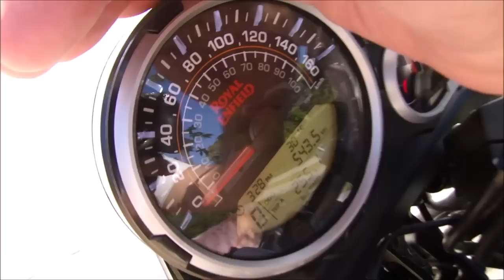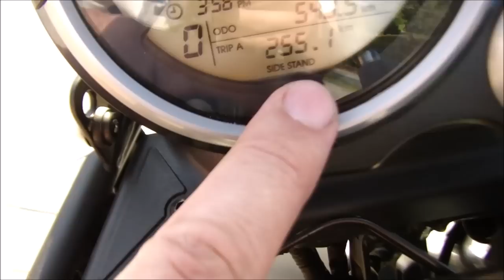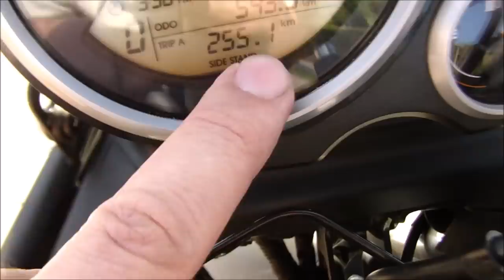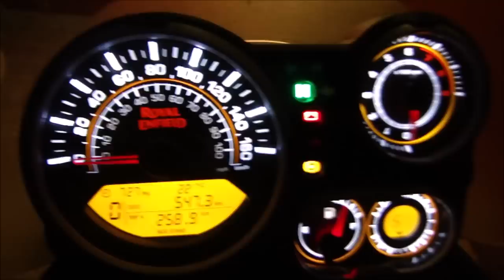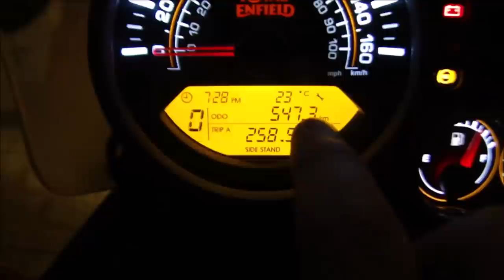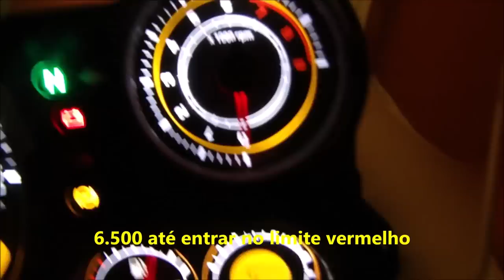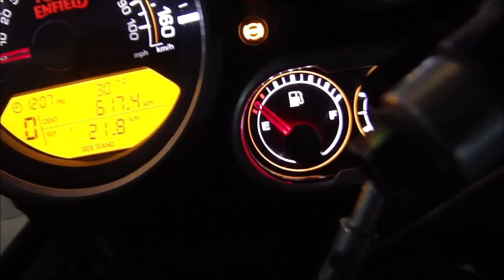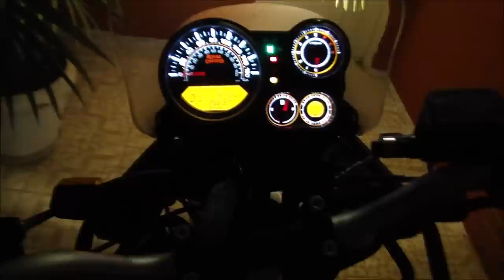Royal Enfiled Himalayan em Detalhes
Neste vídeo mostro todos os detalhes da Royal Enfield Himalayan.